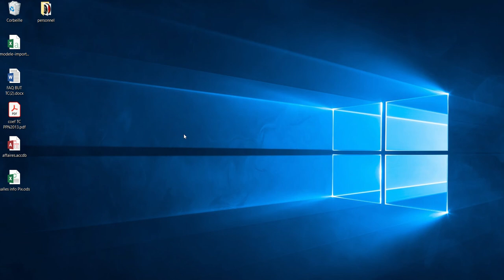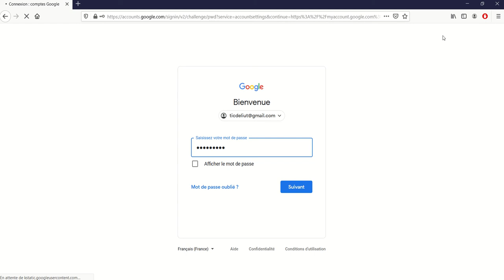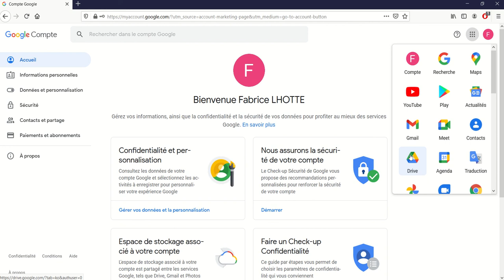Google Forms 02 - Accéder à mon compte Google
Pour utiliser Google Forms qui est un outil en ligne d'administration de questionnaires, il  faut disposer d'un compte Google.